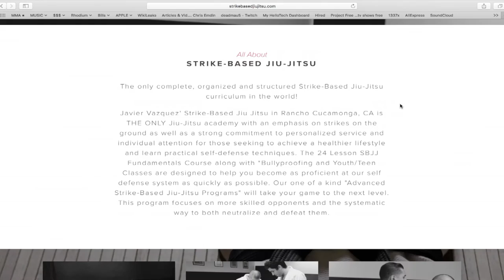YOU CAN LEARN ALL MY MOVES !!!!!!!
Please visit my websites to learn more about my fighting system or to sign up for a class